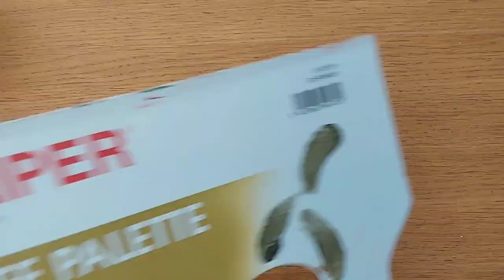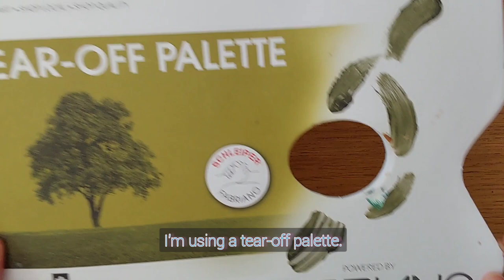PAINTING AN OIL PORTRAIT AND TESTING SENNELIER ODORLESS AND NON TOXIC GREEN 🌿 RANGE MEDIUMS !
In this video, I 'm testing Sennelier green odorless and non toxic mediums range  while painting the portrait of a lady with oil painting. I will review the thinner medium and the medium gel and give you my honest opinion.

I used medium gel Sennelier "green for oil" range
I used thinner Sennelier "green for oil " range
I used Winsor and Newton, Rembrandt and Rowney Daler oil paintings
I used Canson figueras oil paper
I used Da Vinci brushes
I used Winsor and Newton linseed oil
I used Tear off palette Fabriano/ Schleiper

00:00 Intro
00:22 Thinner and gel Sennelier
01:22 Preparation of material I will use
04:57 Oil paint process using the two mediums
36:50 Final result and honest opinion